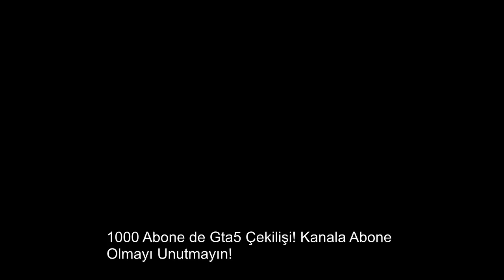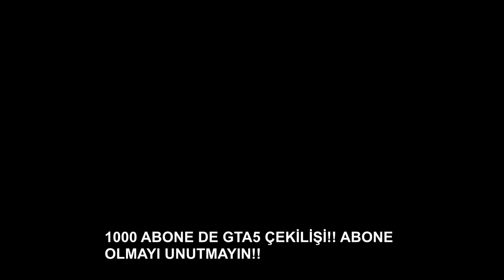CENK ASKERE GİDİYOR! CANBERK GALERİCİ OLUYOR! GTA 5 VORP EN İYİ ANLAR!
Evet arkadaşlar bugün sizler için derlemiş olduğumuz CENK ASKERE GİDİYOR! CANBERK GALERİCİ OLUYOR! GTA 5 VORP EN İYİ ANLAR! isimli videoyu sonuna kadar izlemeyi unutmayın.Kanala abone olmayı ve videoya like atmayı lütfen unutmayın bu kadar emek veriyoruz emeğimizin karşılığı ve kanalımızı daha iyi yerlere, getirmek amacıyla abone olmayı ve like atmayı unutmayın izlediğiniz için teşekkürler. İyi seyirler.